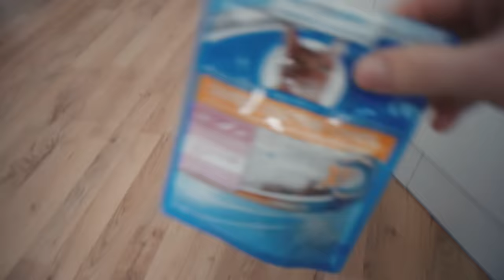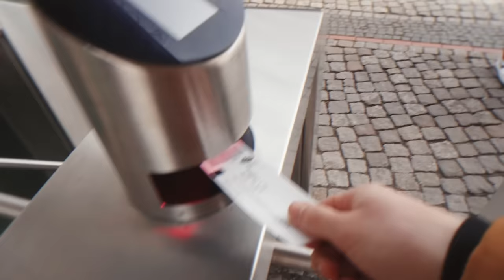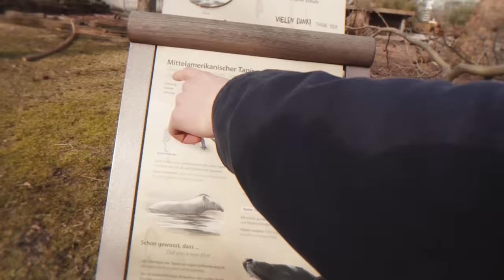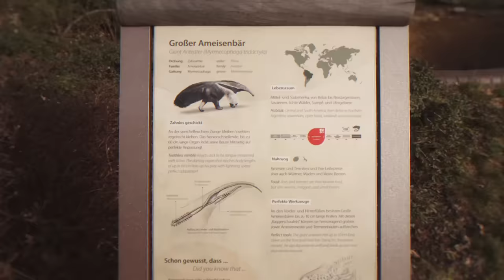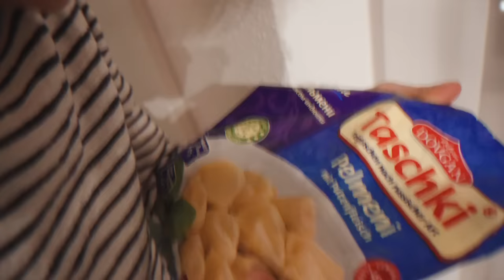24 Hours Russian! — Couple Challenge